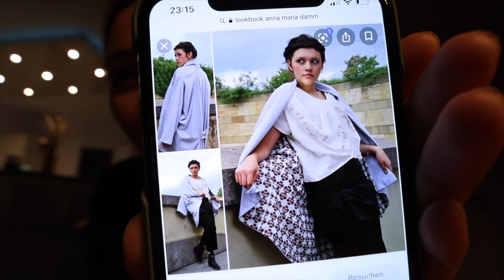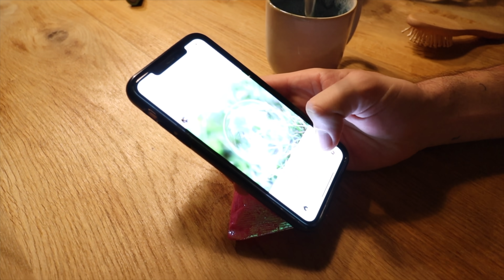KEIN SCHNULLER MEHR FÜR ELIANA! | 18.10.2020 | ✫ANKAT✫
*VLOG Kamera 2 Canon M50 ▷
*Objektiv Sony ▷
*Objektiv Canon ▷

WO IHR UNS NOCH FINDET?

▸POSTFACH:

Anna Maria
Postfach 1150
75305 Neuenbürg

Schnitt: Final Cut Pro X

IMPRESSUM

ANKAT
Vertreten durch:
AnKat GmbH
Registergericht: Amtsgericht Mannheim HRB 728605